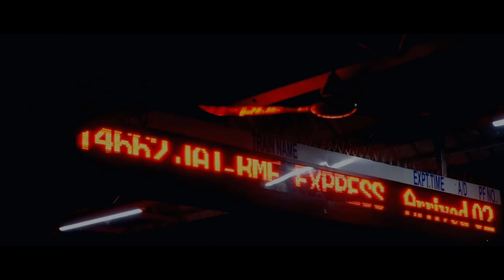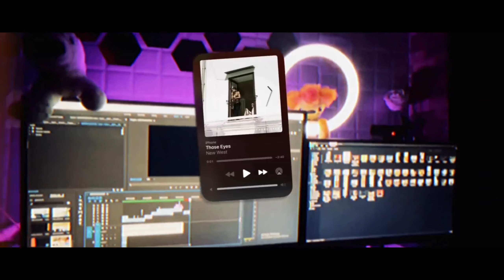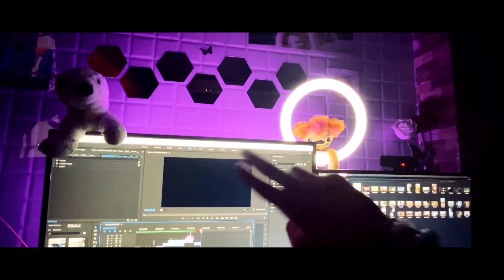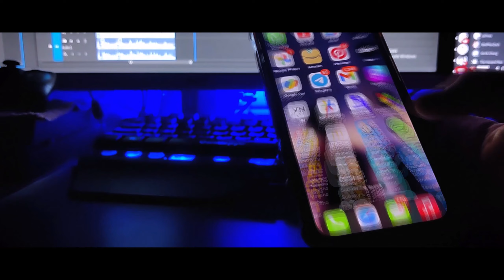I Almost missed my Train | Storytime V-Log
I almost missed my train to our destination !!!
find out where are we heading ...

comment ur fav part

kyon by Dylan Geo Zachariah - ( check out his channel )

XOXO
REANAN 💕

✧･ﾟ: ✧･ﾟ:
Loved visiting karnataka , Goa beaches and ajara maharastra it was fun